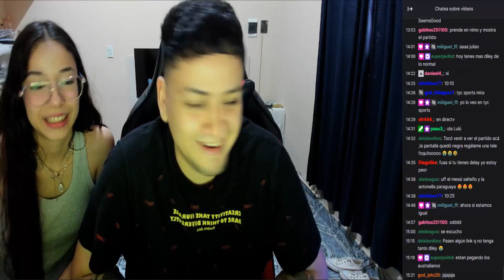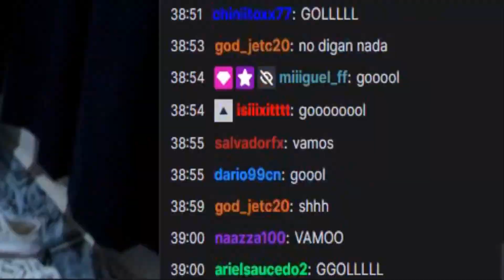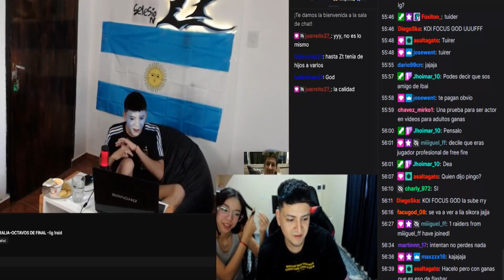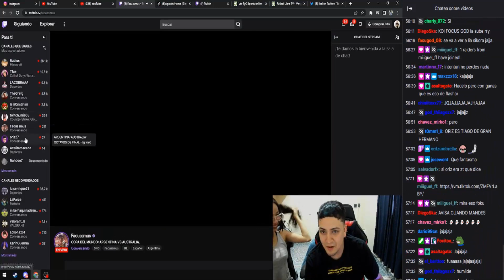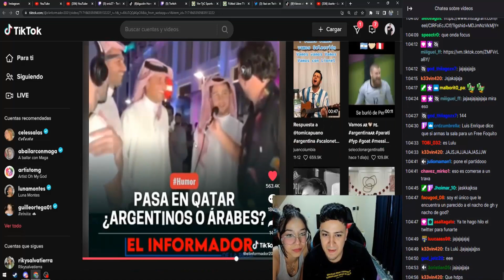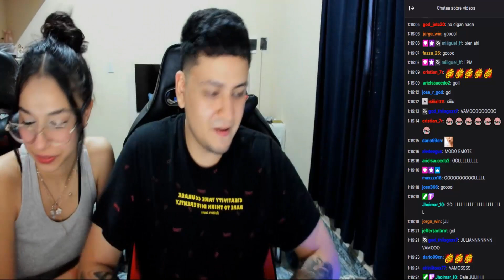FOCUS REACCIONA A ARGENTINA AUSTRALIA, MUNDIAL 2022